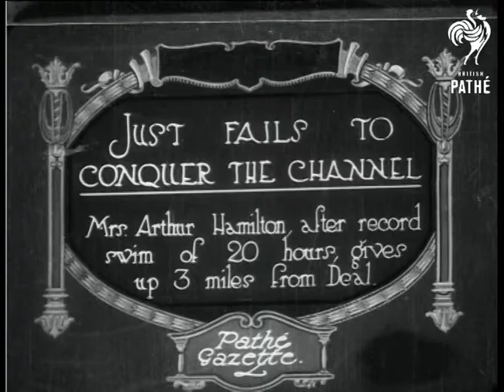Channel Swim Just Fails (1921)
Item title reads - Just fails to conquer the Channel - Mrs Arthur Hamilton, after record swim of 20 hours, gives up 3 miles from Deal. Kent.

M/S as she wades round a rowing boat containing a man and boy.  She starts to swim and they row after her. C/U of her swimming the crawl and breaststroke.  M/S of her posing on land in her costume and hat.
 FILM ID:240.54